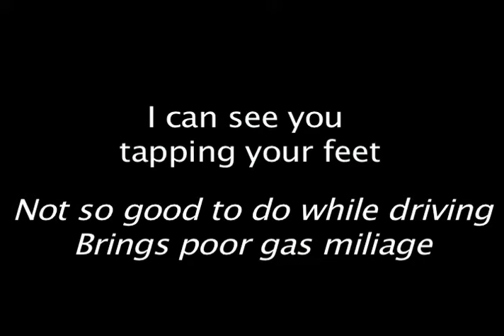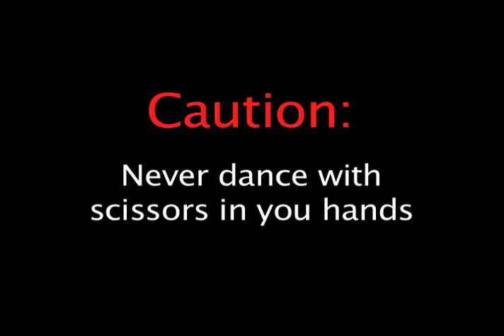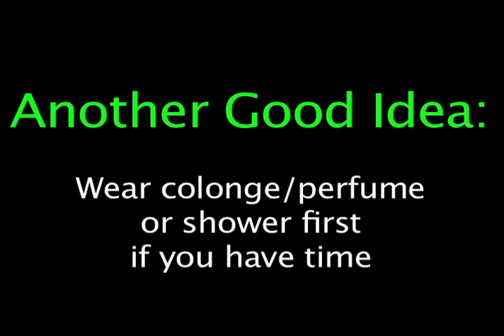Big Band Swing - Original Movie Score Music by George Dare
Udeenee Magic Music Publishing - BMI